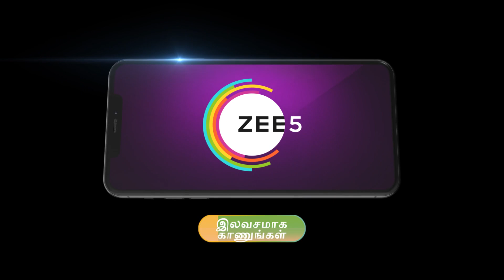Kanaa | Ep - 104 | Mar 21, 2023 | Best Scene 2 | Zee Tamil